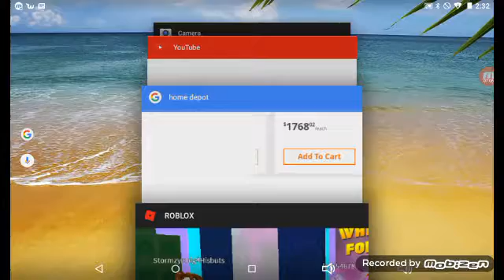The wheel of fortune for money